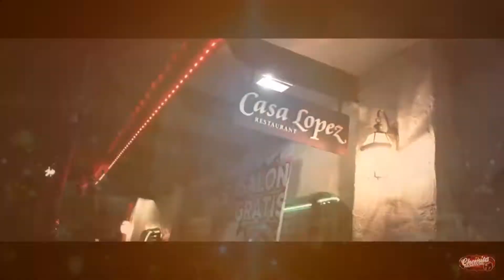Banda Santa Anita (Auténtica de Jerez Radio Promo)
Plebes!! Los invitamos este Viernes para SpringBreak + Banda en Casa Lopez Nightclub con la Banda AuténticaDeJerez y "La Más Talentosa" Banda Santa Anita!! Además LaNovedadNorteña y la NuevaDecisionNorteña!! Así que apunten la fecha que se va poner al cien!! Fugga 🎺🎼🍻